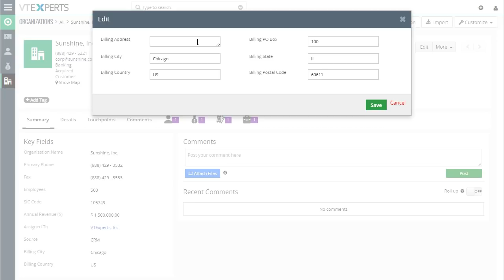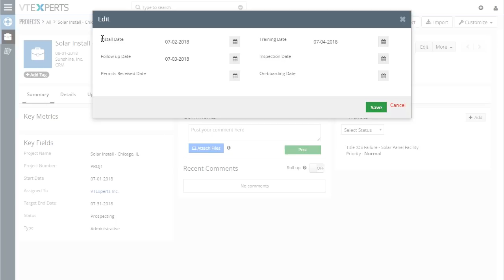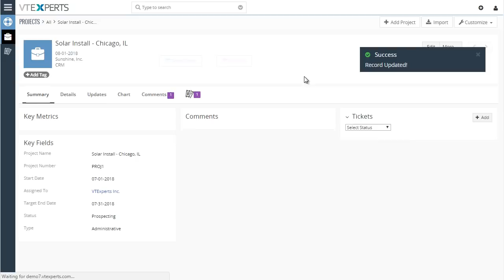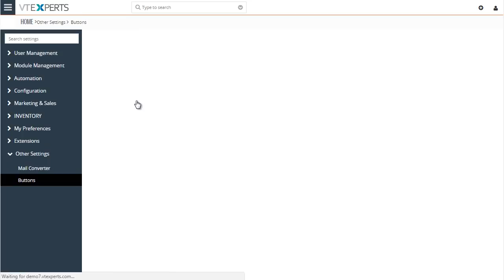Custom Buttons - Extension for VTiger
Custom Buttons Extension for VTiger was designed to improve efficiency when updating records. Buttons can be configured to show modal popup with selected fields. For example, you can add a button to "Update Address" which will only show address fields when clicked. This is very primitive example, however it can be used for so much more. Most commonly used scenarios:

- Checklists (popups that only include checklist fields)
- Missing/Incomplete information (custom logic to show/hide buttons only if conditions are true e.g "Missing phone number").
- Sales Stage specific information (popups that only include demo, on-boarding, follow up schedule..)

In addition, it supports conditional logic, meaning that buttons can be shown or hidden based on certain condition. For example, if organization's address is incomplete - you could show a button indicating that and with an option to update address when the button is clicked.

For demo, pricing and all other questions please go to the product page below.

VTExperts, Inc.